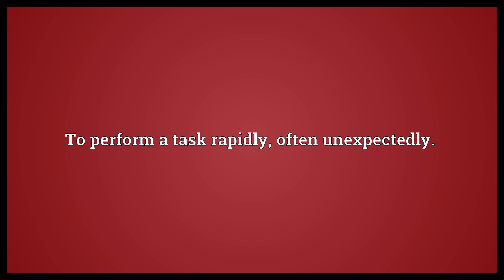Fire off Meaning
Video shows what fire off means. To perform a task rapidly, often unexpectedly..  Fire off Meaning. How to pronounce, definition audio dictionary. How to say fire off. Powered by MaryTTS, Wiktionary